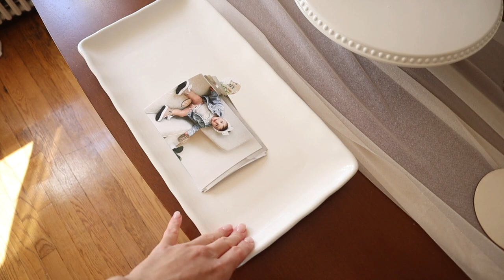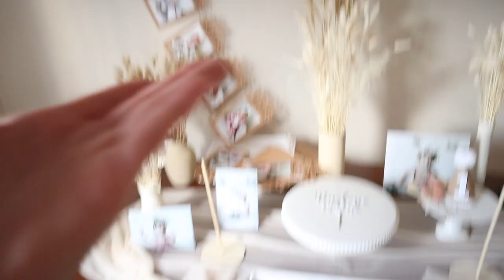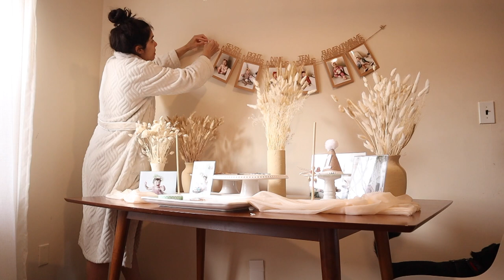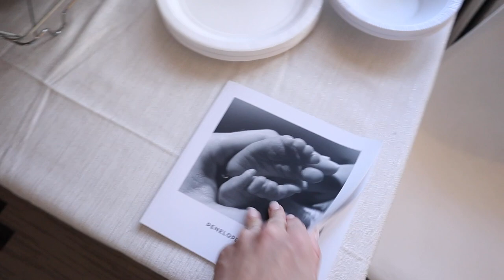BOHO 1ST BIRTHDAY PARTY PREP! | DIY CERAMIC VASES, BALLOON ARCH & DESSERT TABLE DECOR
‣Any questions?? Leave them down below!

LINKS TO EVERYTHING→ (If an item isn't linked, I don't have a link)
‣Balloon Arch Kit (14 Foot)

‣Extra Ballons

‣Cake Topper

‣Highchair Garland

‣Custom Script Banner

‣White Bday Dress

‣Bday Hat

‣Balloon Pump

‣Donut Stand

‣Table Runner in Nude

‣Dried Pampas

‣Number "1" Balloon

‣1st Birthday Baby Photo Banner

‣Sunglasses I love:
I'm a 30 year old first time mom of a daughter named Penelope. She was born March 14, 2020. I'm married to my high school sweetheart and we live in New Jersey. I'm currently balancing being a full time working mom, social media creator & wife.

Stick around if you like vlogs, motherhood & lifestyle videos from my perspective.